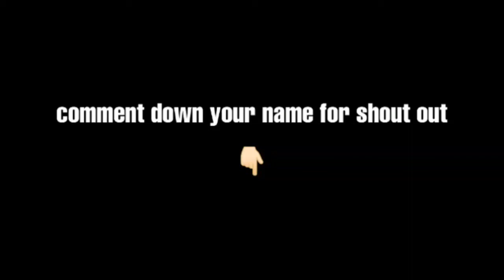Melon golem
Megamanny

steveee

Seriogamerz